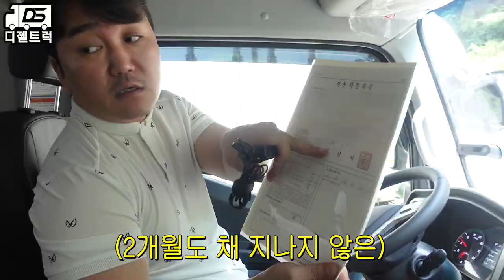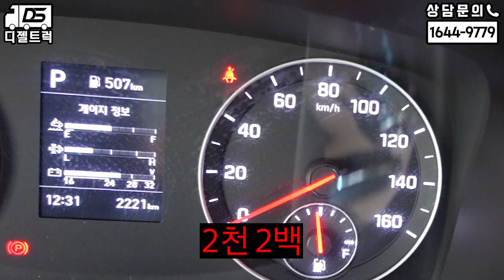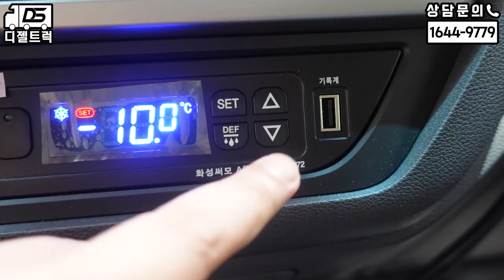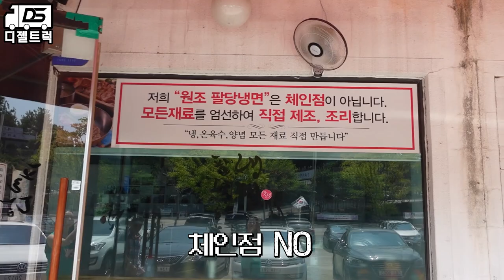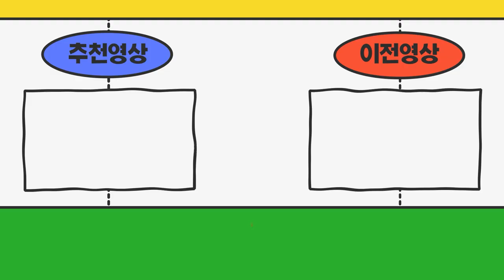1억5백만원??? 3.5톤냉동탑(광폭) 개별넘버포함(엘리슨오토밋션 투냉.조르다.스케이트날.칸막이등등옵션)